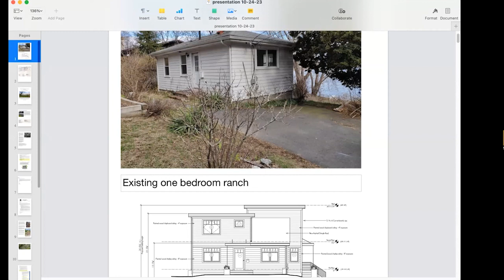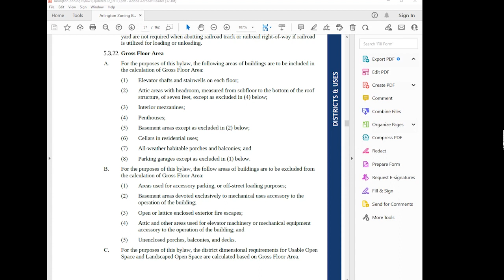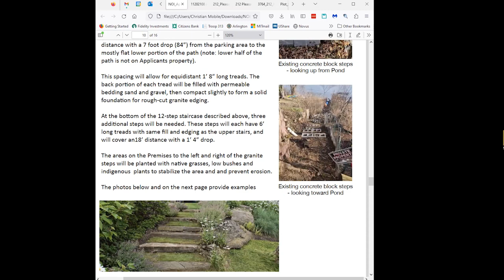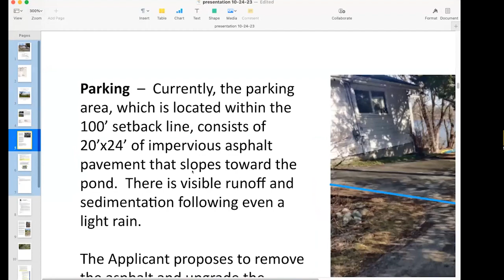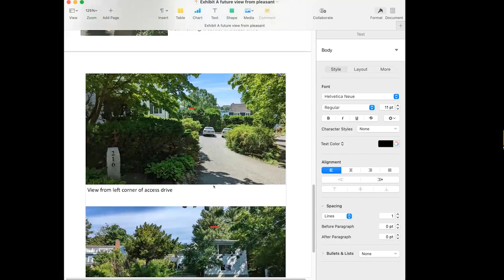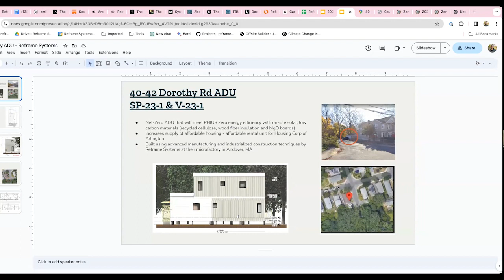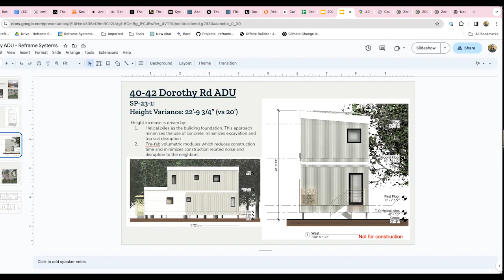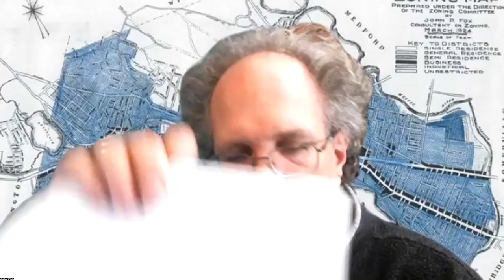Zoning Board of Appeals Meeting - October 24, 2023